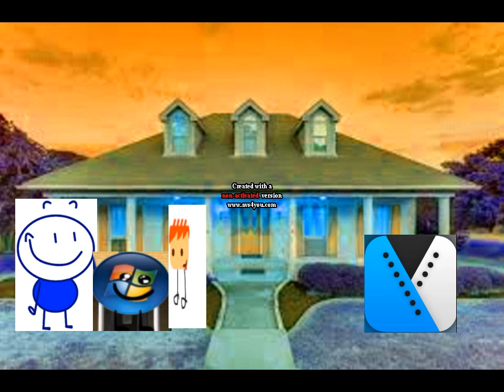Pencilmate, Fake Windows Vista, Fake I Animator And Sony Vegas Pro 14 Draws Windows 7 And 20th Centu